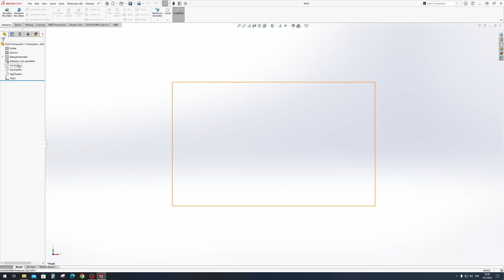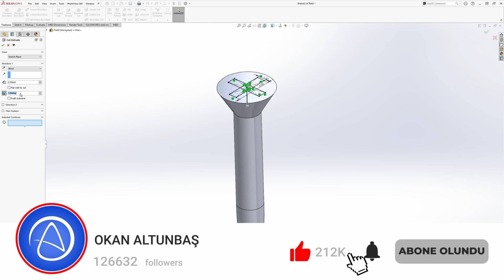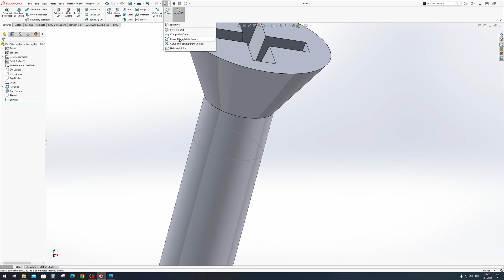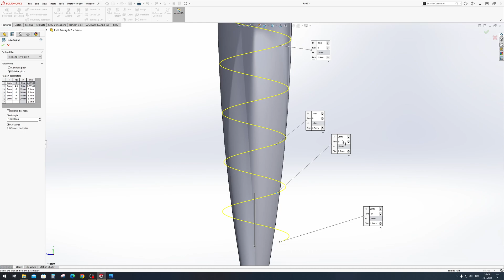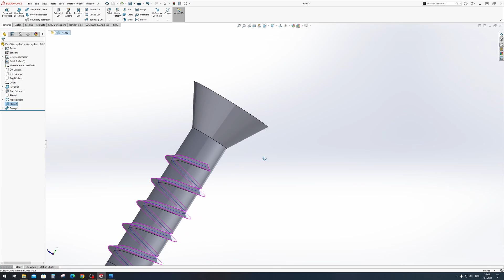Vida / Screw Çizim - SolidWorks 2023 Modelling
Merhaba,

Yeni bir SolidWorks uygulama videosuna hepiniz hoş geldiniz! Bu video ile SolidWorksUygulama serimize kaldığımız yerden devam ediyoruz! 💫

Bu videoda SolidWorks2023 'te Vida (Screw) çizimi yapıyoruz

Teşekkürler! 👌